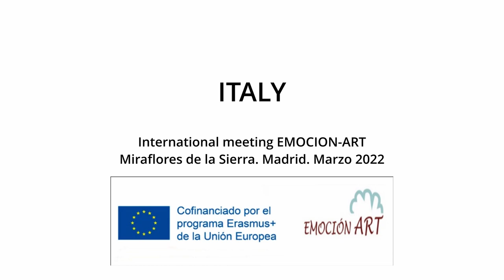Presentación Italia. Erasmus + Emocion-Art, Miraflores de la Sierra. Madrid. Spain. March 2022